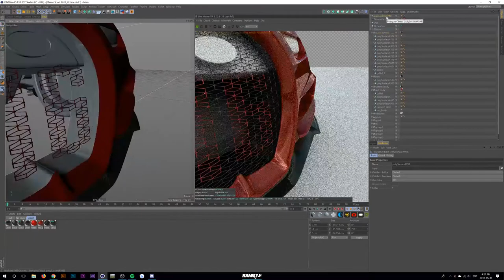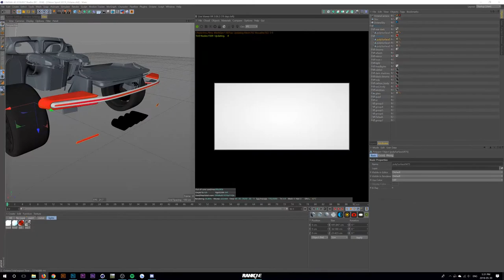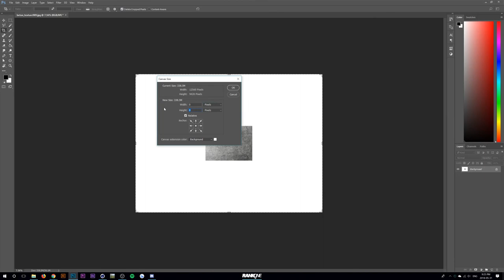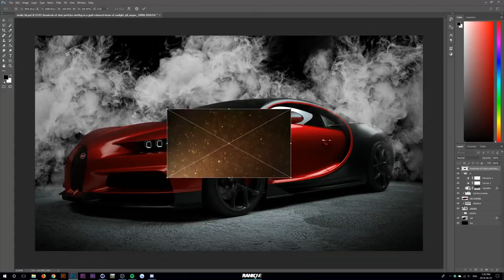Bugatti Chiron Sport [Cinema 4D + Octane Speed Art]